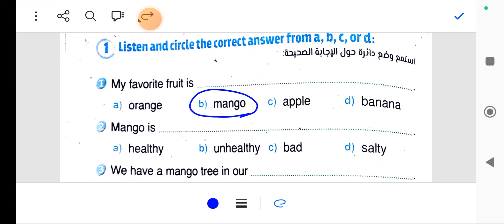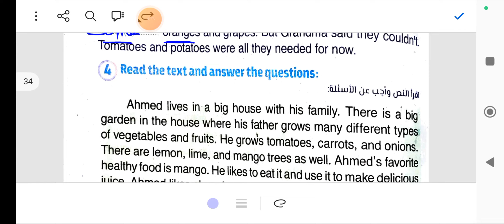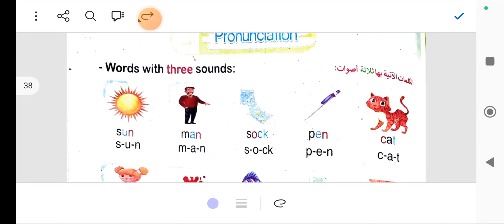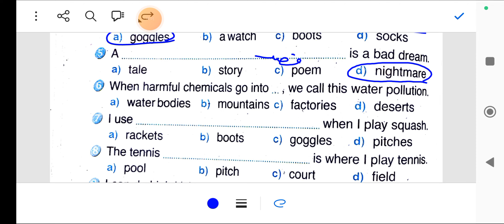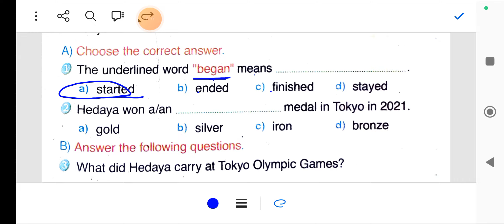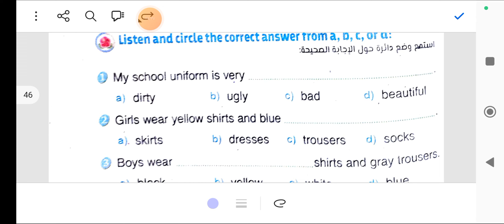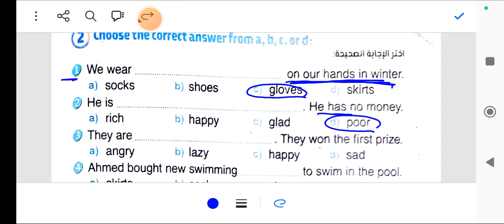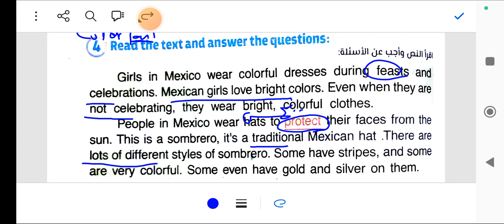حل ملحق كتاب الباهر انجليزي للصف الخامس الابتدائي الترم الاول 2025 مراجعة يونت 1/2/3 صفحة 32 الي50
حل ملحق كتاب الباهر انجليزي للصف الخامس الابتدائي الترم الاول 2025 مراجعة يونت 1/2/3 صفحة 32 الي50 حل ملحق تدريبات كتاب الباهر انجليزي للصف الخامس الابتدائي 2025 الترم الاول انجليزي حل تدريبات english الترم_الاول اللغة_الانجليزية مستر تعلم #2025